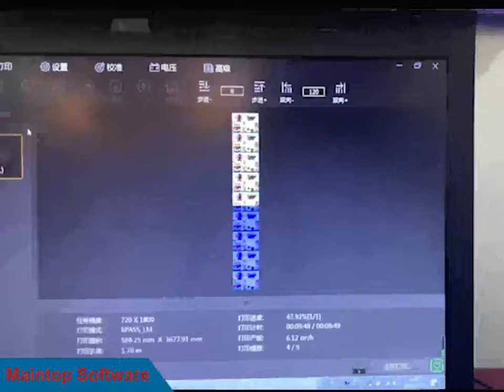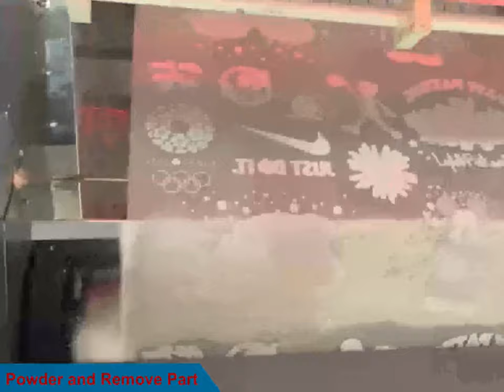How About Heat Transfer Film Printing Machine, How it Works?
SUBLISTAR which is subordinate to FeiYue Digital Inc. is a privately-held manufacturer and distributor of sublimation paper, inkjet printers, digital printing inks, calendering machines, and accessories.